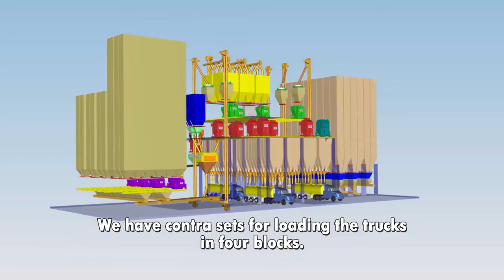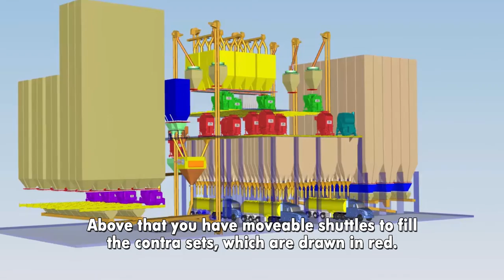Aveve (BE) - Flexible bulk outloading with ALFRA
Animal feed producer Aveve uses several ALFRA dosing and weighing systems for bulk outloading. Discover how they outload fast, reliable and flexible.